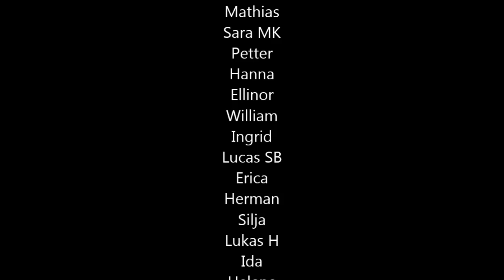Skjong barneskule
Musikkvideo av Skjong barneskule.